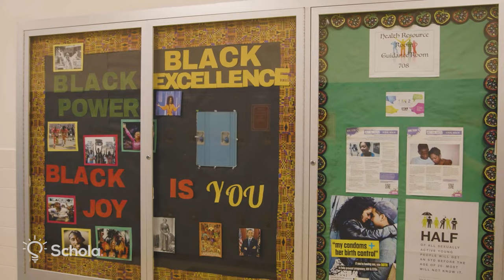Welcome to the Urban Assembly School of Music and Art